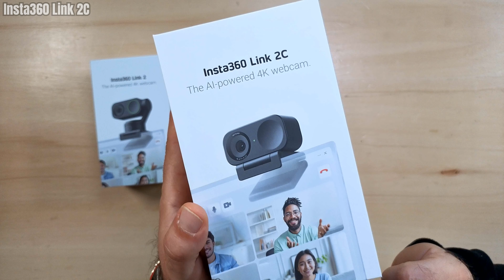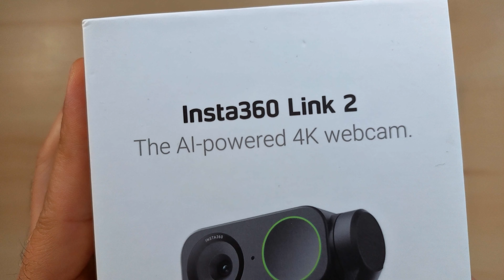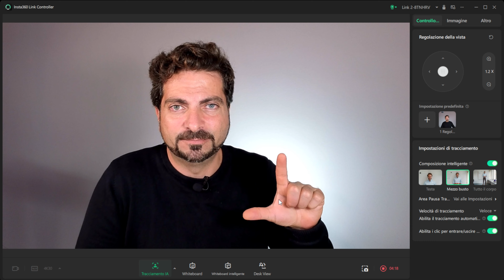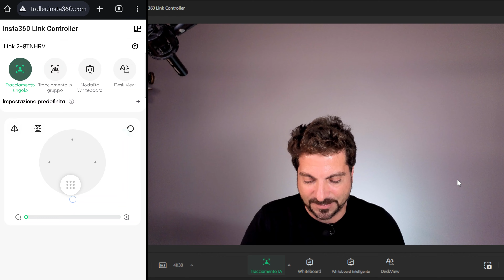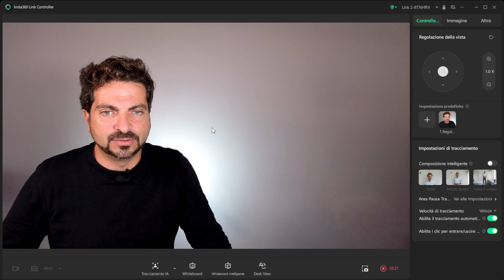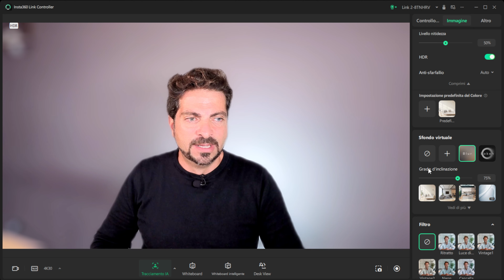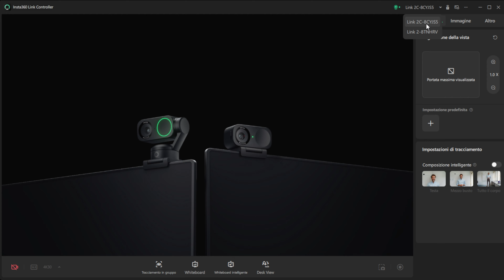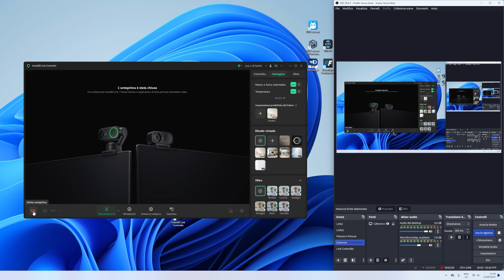Cosa possono fare le Insta360 Link 2 e Link 2C che altre non possono fare?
Insta360 Link 2 direttamente dal produttore o su Amazon